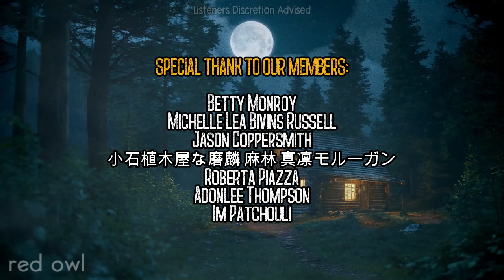WARNING: Arizona Is HIDING SOMETHING